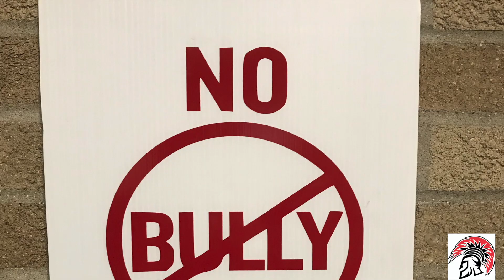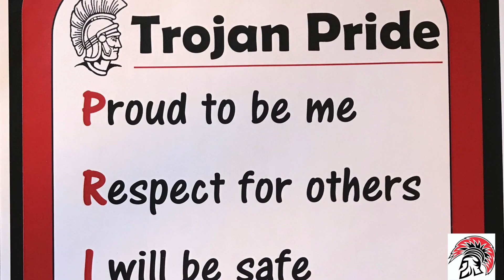Feb 28, 2020